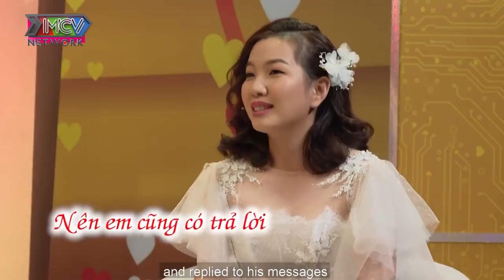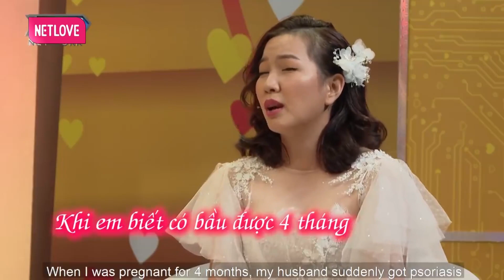Anh Chồng ĐÀO HOA, Chơi Với Bạn CUA luôn HỌC TRÒ Bạn | Người Sài Gòn